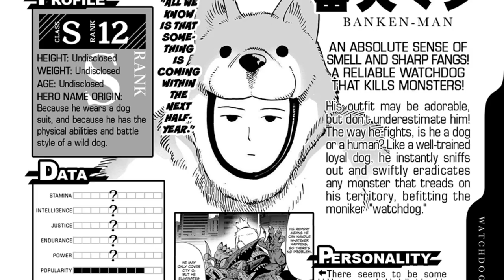WATCHDOG MAN É COMO SAITAMA?REVELADO SEU REAL NÍVEL DE FORÇA E O SEGREDO DE SEU PODER-One Punch Man